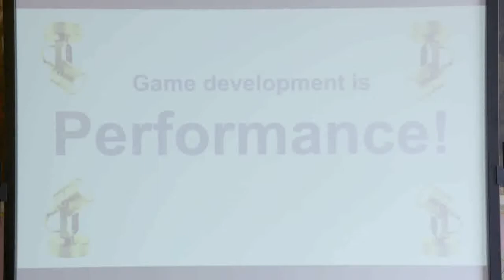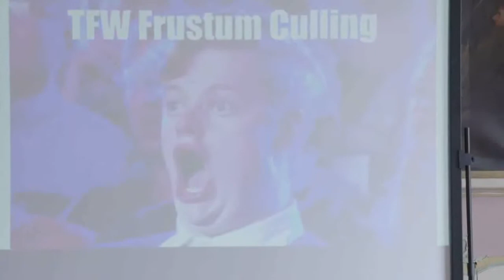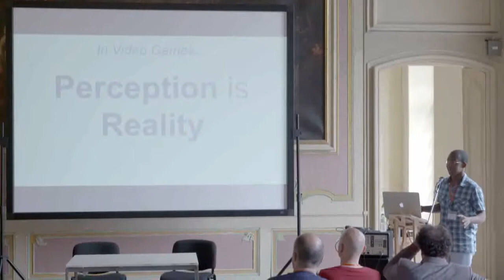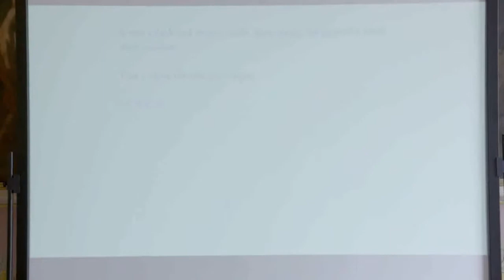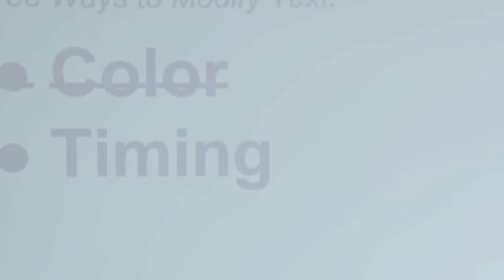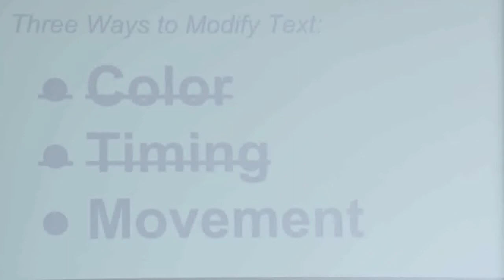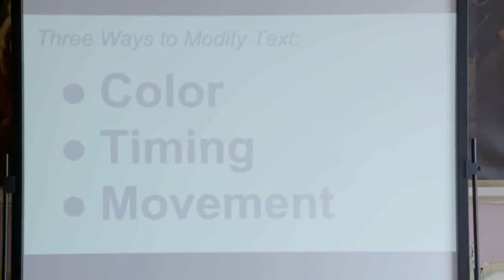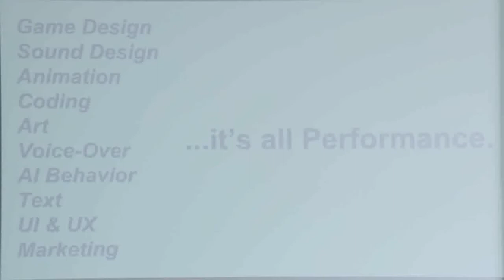[GH2017] Xalavier Nelson Jr. – Leaping, Waving, Performing WORDS!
As a developer of several critically-acclaimed Twine games, Xalavier Nelson Jr. will do a fusion of a workshop and a lecture. He will use his own experience as well as the examples of titles across the medium, he will show how text manipulation techniques (speed, movement, coloration, etc.) affect the way players feel about, relate to, and remember your story. Finally, he will conclude by showing how thinking about games as audience-centered performances can change products – often for the better.

XALAVIER NELSON JR.
Xalavier Nelson Jr. is a writer and game developer of color whose work has been featured/spotlighted on outlets including PC Gamer, Rock Paper Shotgun, Critical Distance, and Waypoint.

GAME HAPPENS
Game Happens – On Stage (June 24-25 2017 @ Genova, Italy)
Game Happens is the international festival in Italy where game design looks beyond its own boundaries.